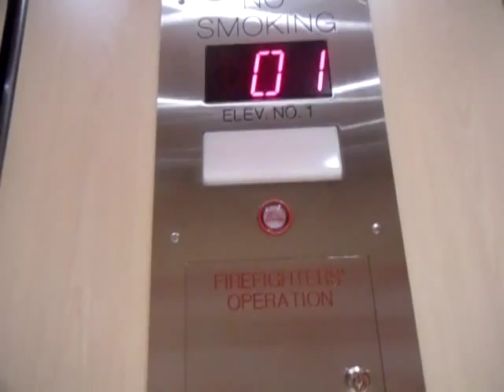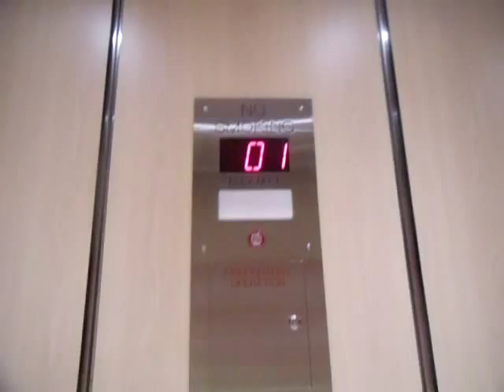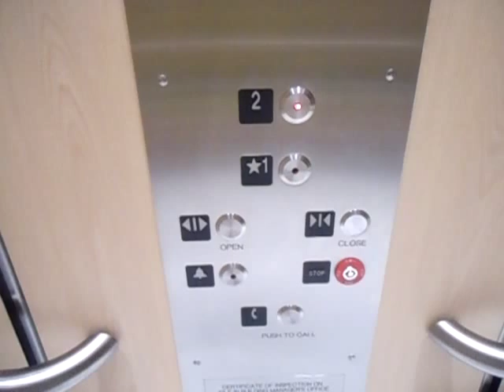Brand New Schindler Hydraulic Elevators @ former Target Store- BCC, Brampton ON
Riding an brand new elevators at Target Store in Bramalea City Centre in Brampton Ontario. The elevator is basic.

Update: These elevator did remove after Target Store depart Canada since the new store replace some part of it.

# of elevators in the bank: 2
Brand: Schindler
Type: In Ground Hydraulic
Speed: 125 FPM
Capacity: 5000 LBS
Door Safety: sensor
Floor: 2
Install: 2013
Fixture: Innovation Bruiser